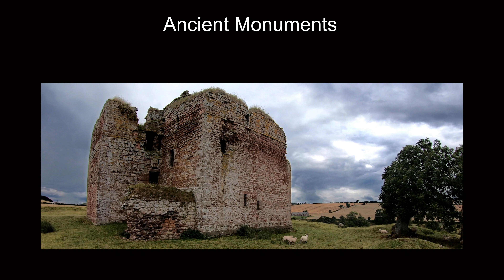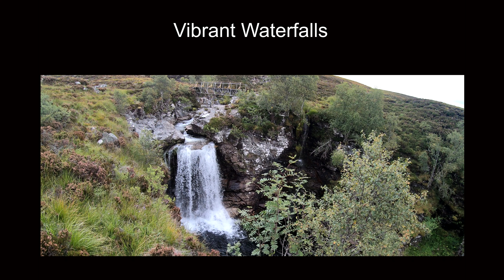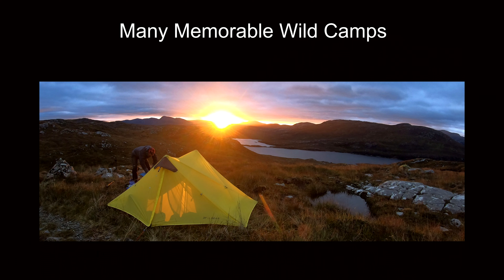Scottish National Trail - Part 15. The Cape Wrath Trail from Sandwood Bay to Journeys End.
My 30 day backpacking trip on the Scottish National Trail. After 30 days, 870km of walking, 22 wild camps and no blisters, it is the finale to the most beautiful, varied trail this country must have to offer. What a journey, what an adventure.

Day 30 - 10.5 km